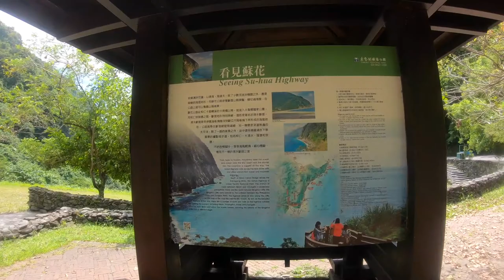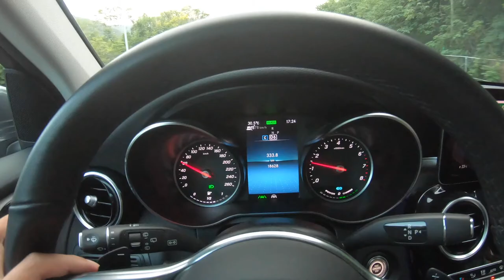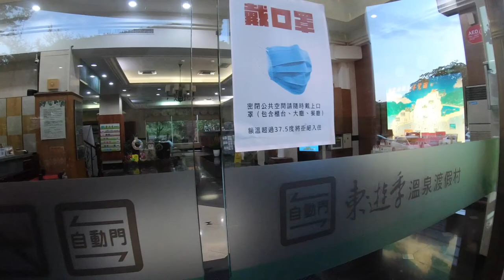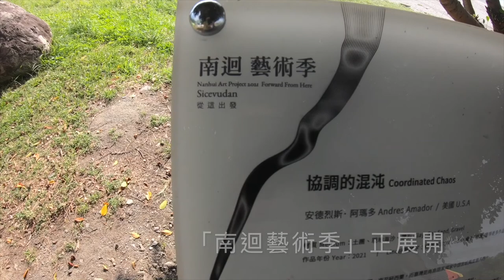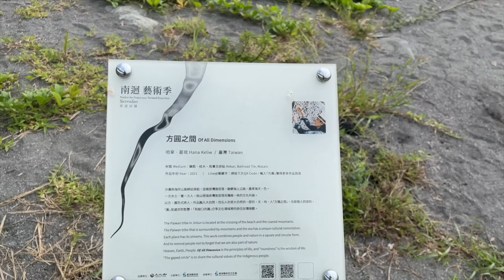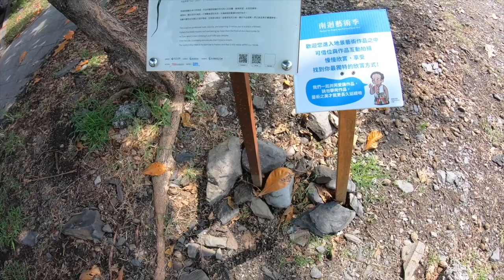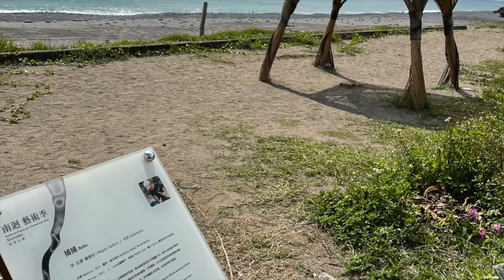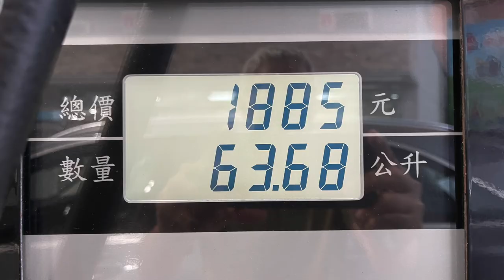五感重置秋旅